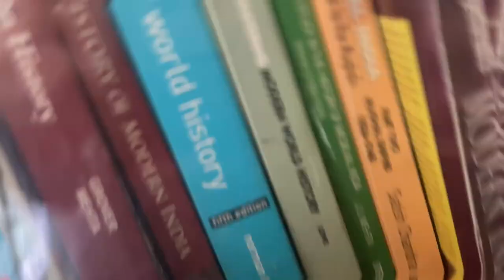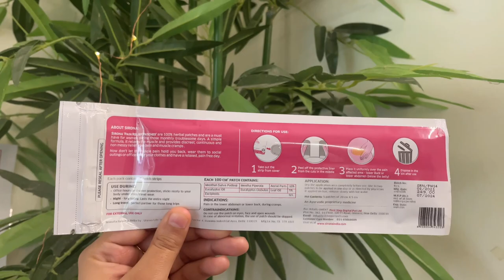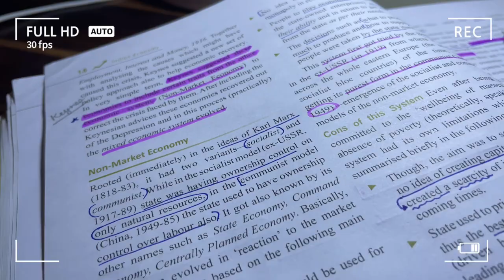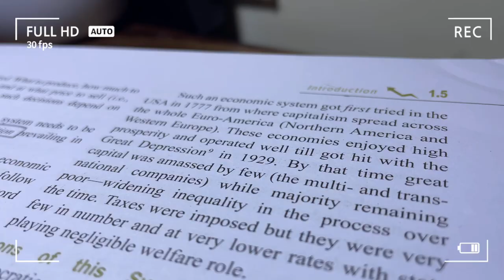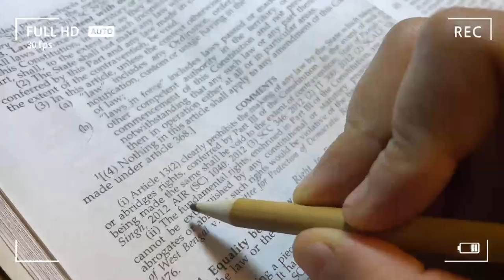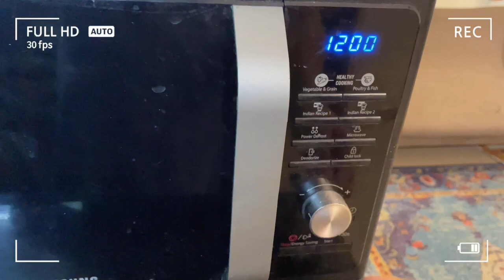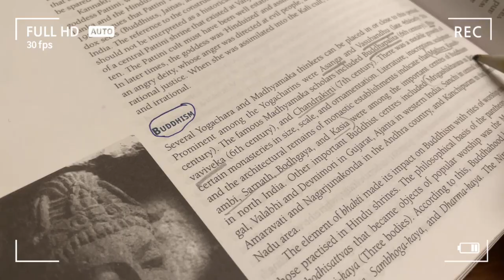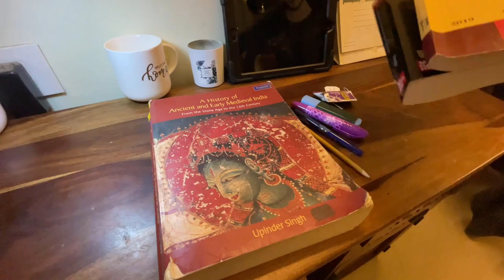🧚🏻‍♀️LATE NIGHT STUDY VLOG #2 ✨ (UPSC Aspirant, India)📚 SironaPeriodCare 🩸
Remember, never ever Give up on your Dreams... 📚Persevere, Work Hard & Smile while you're at it! :)

Sirona is an award-winning brand that offers innovative solutions for unaddressed problems faced by womxn from Puberty to Menopause. Sirona products are FDA approved and Made Safe Australia Certified.

Hi, my name is Additi and I was born and raised in New Delhi, graduated from St.Stephen's College, DU, and I am a professional athlete in the Indian Shooting Team. Due to my sport, I travel a huge lot (both in the country and the world), and I'm currently living away from home in Chennai, Tamil Nadu. Since the Lockdown, I've been preparing for UPSC (my childhood goal) and I have various interests and hobbies...youtube being one of them!

On my channel, I share my experiences on how I'm navigating my 20s through conversations about self-care, wellness, productivity, study vlogs, beauty (inside & out), motivation and life in general.

Thanks a ton for stopping by, hopefully I've garnered your support, subscription and love.  Have a good day!

ipad?
•I use iPad 8th gen to make digital notes

Some links to stuff I use:
\\ ipad 10.2 inch, 8th generation

\\Sheesham Wood Study Table for Home and Office with Chair

\\My "STRONG" Ipad Cover

•🧚🏻‍♀️ 9 HOURS STUDY WITH ME +  full day of healthy eating! 🥙 (UPSC Aspirant, India)📚